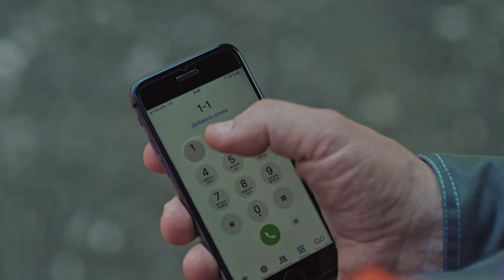Заходить за ограждения смертельно ОПАСНО!